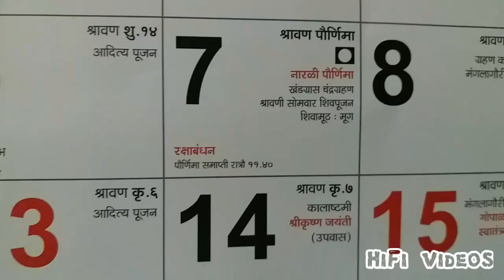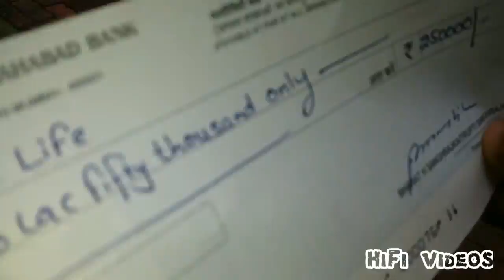Dangerous festival in india || HiFi Videos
Happy rakhsha bandhan...
This video is about a guy who make a plan for this day
But the plan gone wrong.

 HiFi Videos
Signing out !